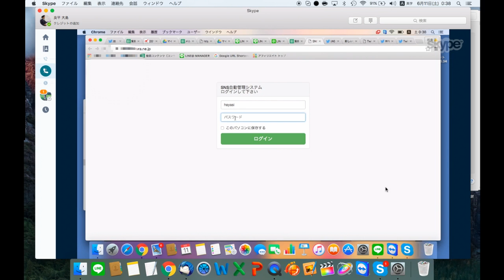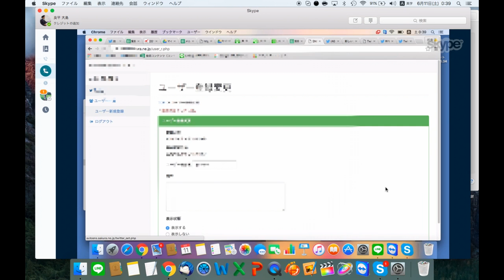Twitterツール設定2